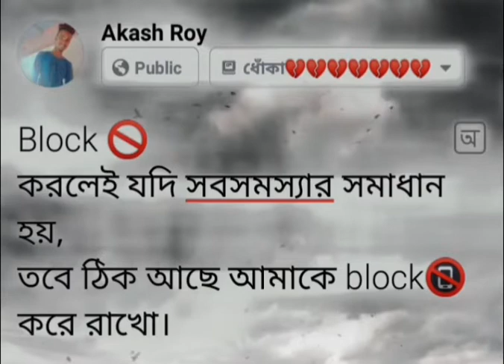block list video, sad status 😭😭whatsapp_status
video টা ভালো লাগলে লাইক করুন।